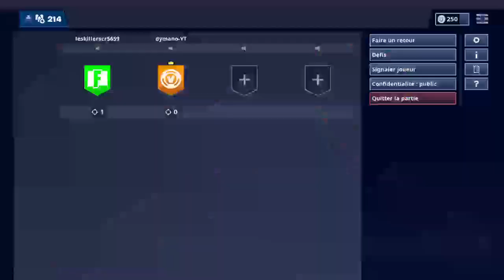Go la ligue ouvert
BF5MCY